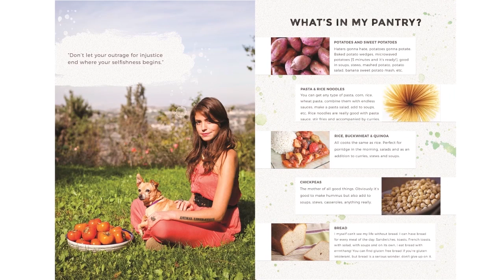ITALY CINQUE TERRE VLOG + MEET MY BOYFRIEND!